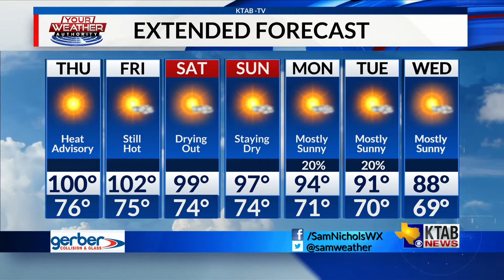Wednesday, June 9: Heat Advisory in effect for most of the Big Country.